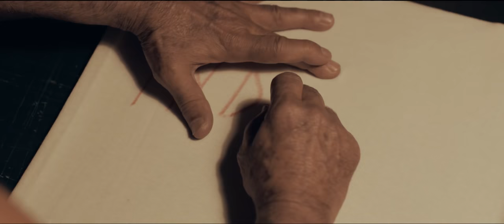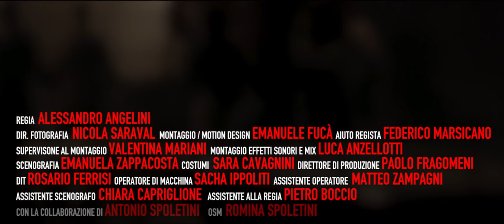INDOMITA 1941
Corto realizzato nella palestra "Indomita" di Roma del M° Felice Riotta da Alessandro Angelini
(marzo 2018)